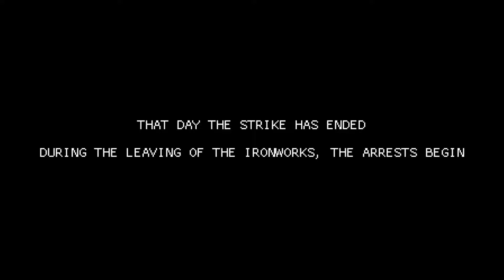martial law ending those were the days 2